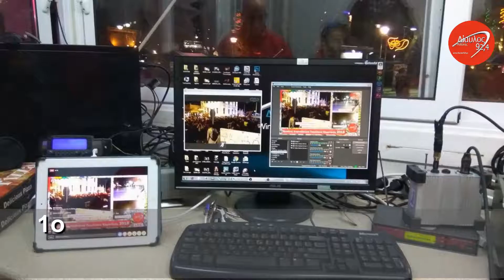3 ON AIR STUDIO ΓΙΑ ΕΝΑ ΚΑΡΝΑΒΑΛΙ